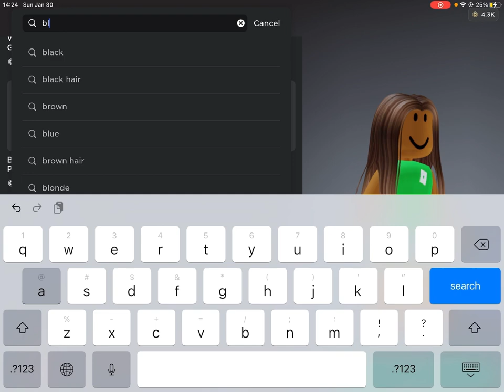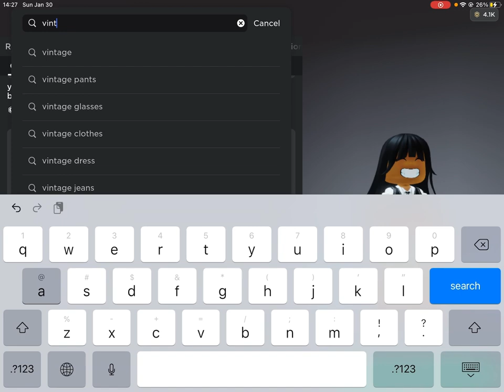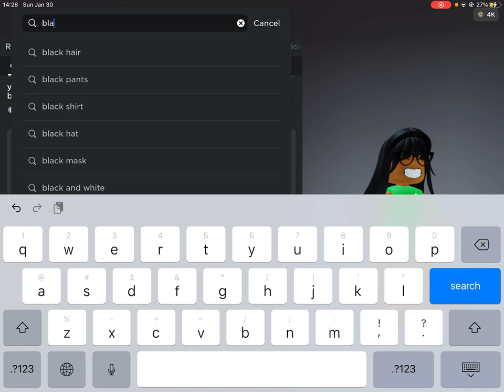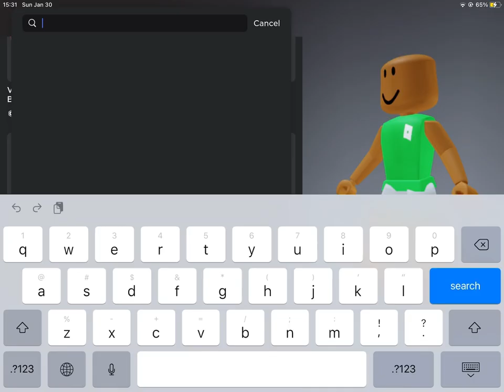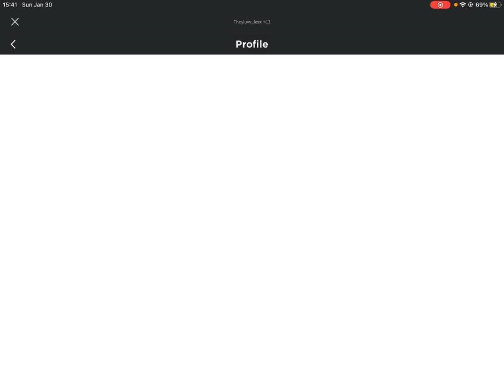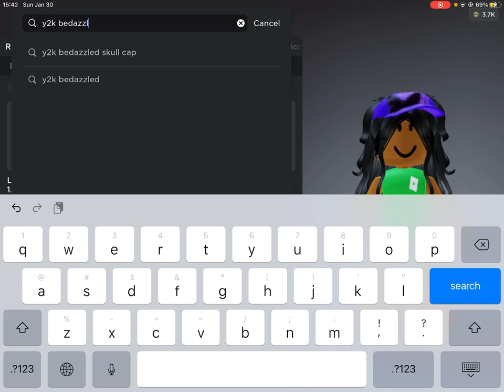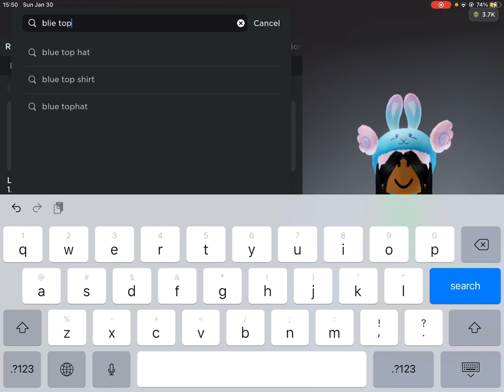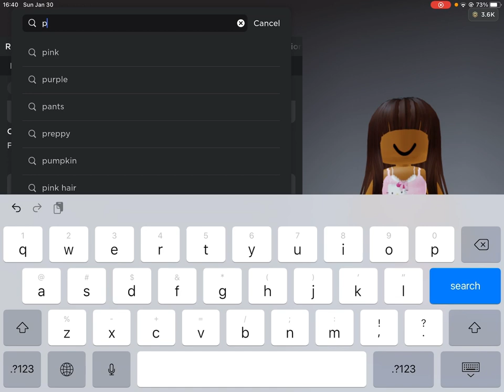Shopping spree 🛍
Which outfit was the best?